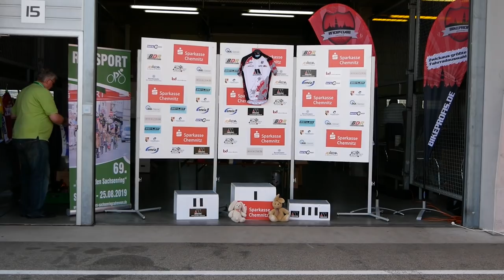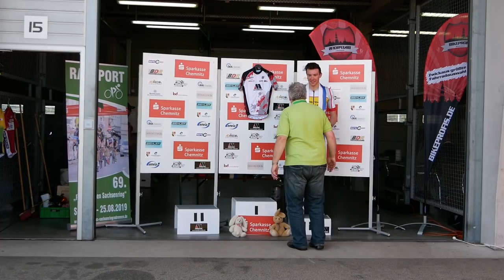Westsachsenklassiker 68. Sachsenring Radrennen Junioren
Bei strahlendem Sonnenschein und Temperaturen um 20°C ausgetragen, der Klassiker auf dem Sachsenring. Es gab mehrere Fluchtgruppen die immer wieder vom Feld gestellt wurden. Dann bildetet sich eine Spitzengruppe die den Sieg im Zielsprint unter sich aus machte. Es siegt Marco Benner vor Tim Oelke und Marten Schomburg.